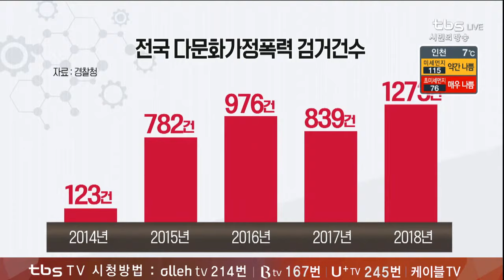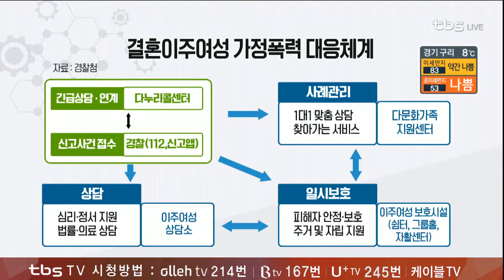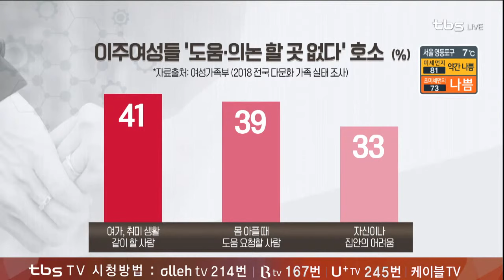“한국 남편 무서워요” 이주여성 10명 중 4명 폭력 경험... 해결책은? [TV민생연구소/안진걸/곽현화/박철민]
[TV민생연구소] 12월 10일(화)

[민생사건･사고 STOP!]
세계인권의 날, 이주여성 인권실태